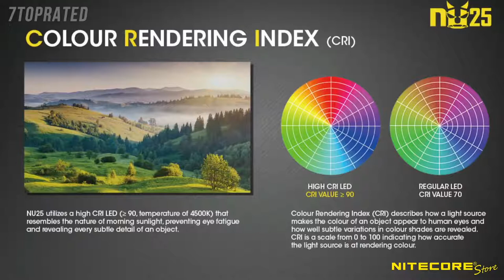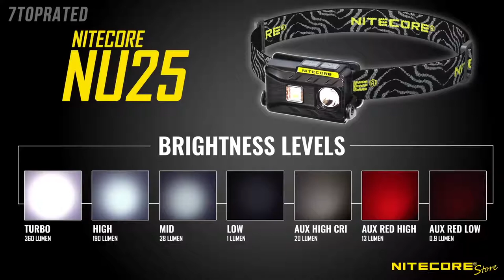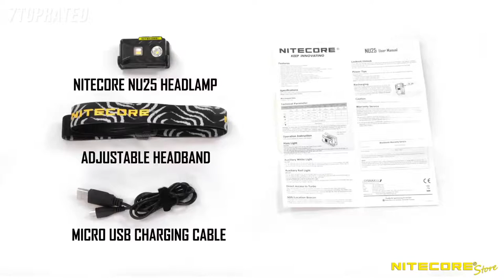5 Best HEADLAMPS 2021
In today's video we've hand-picked the 5 best headlamps for 2021.

► 5. PETZL ACTIK CORE Headlamp
► 4. Black Diamond Spot 325 Headlamp
► 3. BioLite HeadLamp 200 Lumen No-Bounce Rechargeable Head Light
► 2. Nitecore NU25 360 Lumen Triple Output Headlamp
► 1. Fenix HM50R 500 Lumens Multi-Purpose Compact LED Headlamp